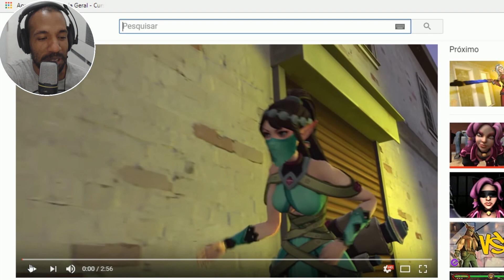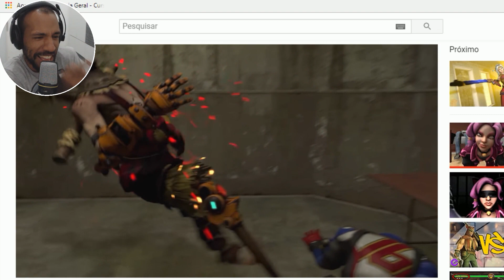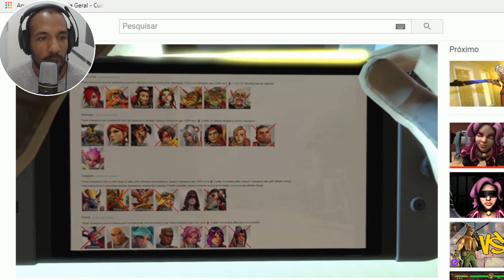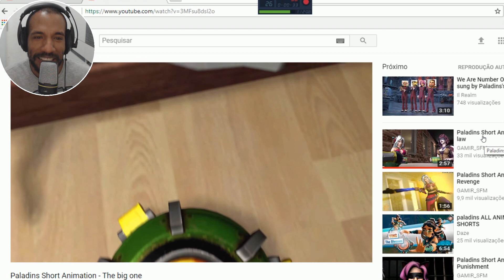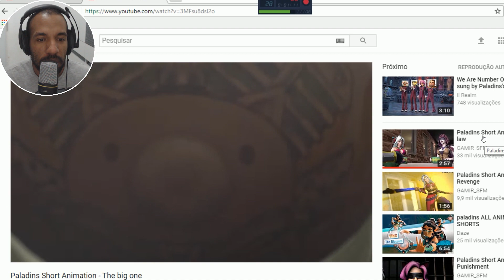PALADINS: ANIMAÇÕES ENGRAÇADAS CRIADAS POR FÃS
Galera Não esquece o LIKE no incio do video em ♥